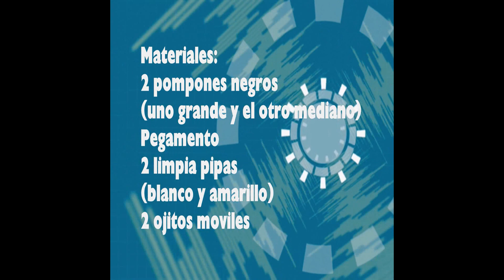Como hacer un abejita decorativa para la mochila de sus hijos - manualidadesconninos